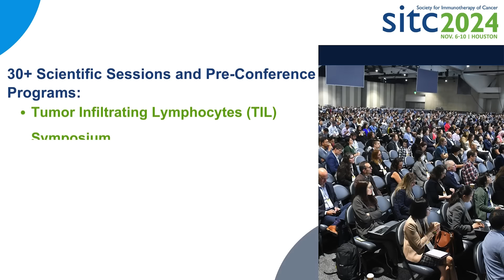SITC 2024 Registration is now OPEN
Immerse yourself in the forefront of immuno-oncology at SITC 2024! This dynamic event, whether in-person or virtual, offers cutting-edge research, networking opportunities with colleagues and luminaries, and updates on pivotal initiatives. Program will also feature numerous sessions, esteemed speakers, engaging events, and the latest scientific advances from a host of exhibitors. Opportunities for both in-person and virtual participation. SITC 2024 provides a multidisciplinary educational and interactive environment focused on improving outcomes for cancer patients.

Join us from Nov. 6–10, 2024, in Houston, TX. Early registration deadline is August 14, 2024.
Save $200 off regular rates.